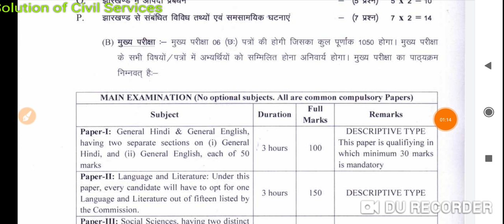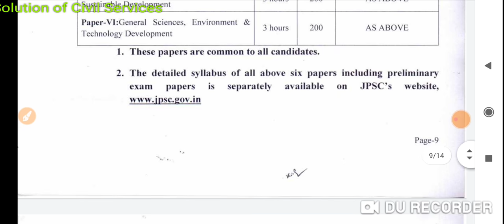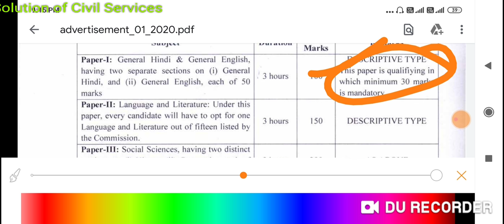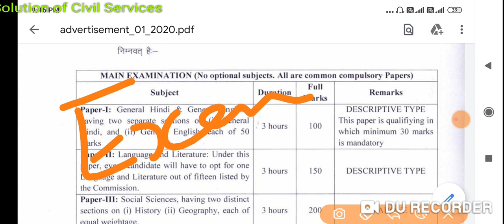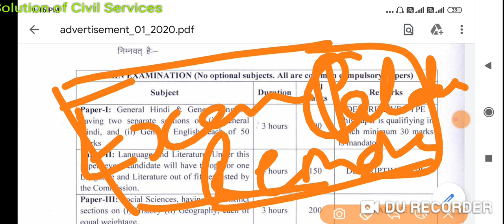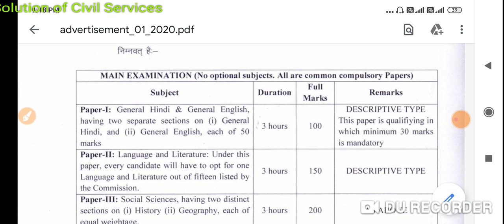6 JPSC Result New Controversy